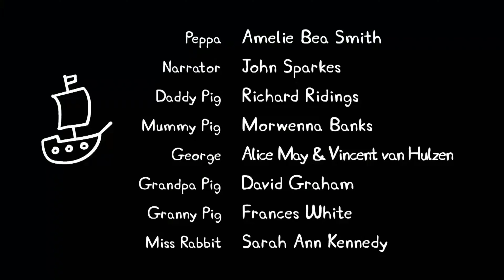Peppa pig | Creditos finales | Franjito y milena en busca de la ciencia